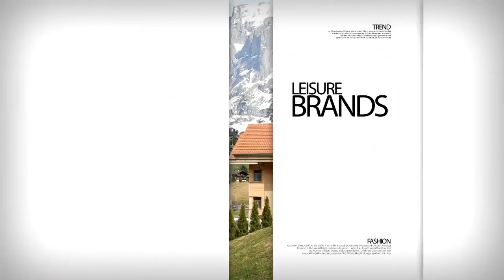TrendyBharat adds another leading global brand Swiss Military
TrendyBharat adds another leading global brand Swiss Military to its wide range of products.Shop with us and get amazed by an unparallel array of lifestyle products to choose from. Travel gear, Footwear, Leather goods, garments, Stationery, we have it all  to provide you a superior in class shopping experience.